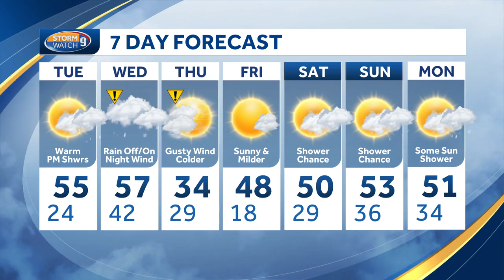Video: Mild weather continues through Wednesday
Meteorologist Mike Haddad says the mild weather will continue through Wednesday before a front moves through.